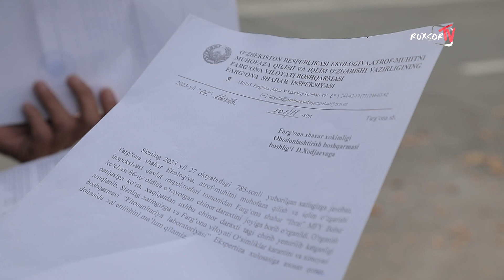Farg'onada 50 yillik chinor nega kesilgan? | Ruxsor News